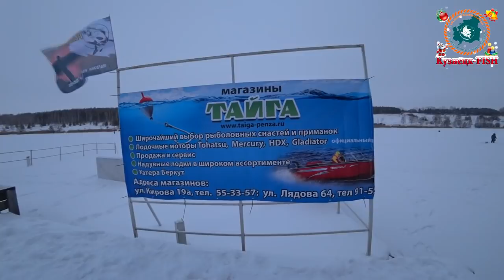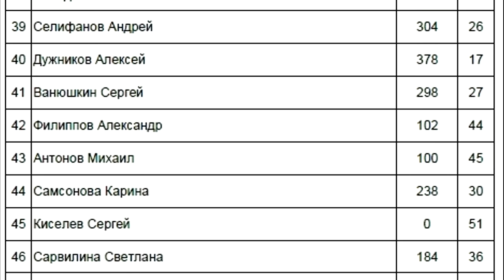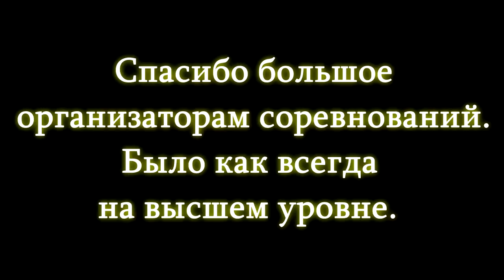Соревнования "НаКрючок.ру" по ловле на мормышку.(23 декабря 2018)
Всем привет Друзья!!! Были на соревнованиях "Накрючок.ру" по мормышке. Всё прошло замечательно, накормили вкусной ухой. Были шикарные призы. Встретились с друзьями, в общем хорошо провели время.